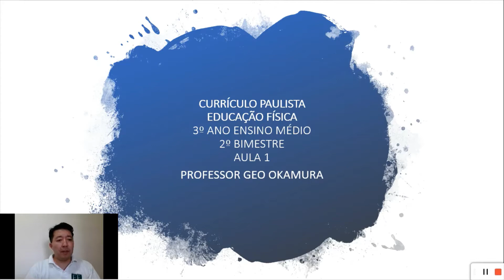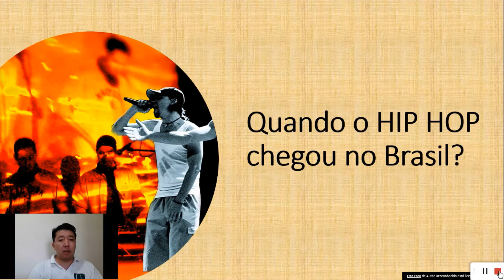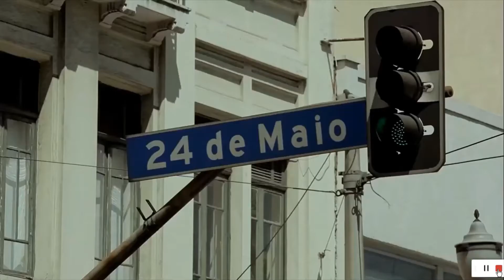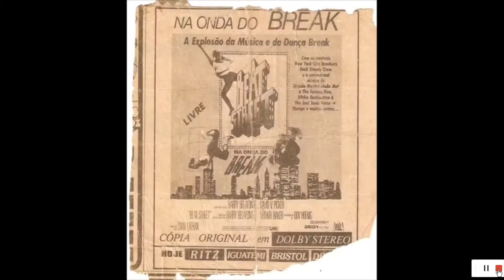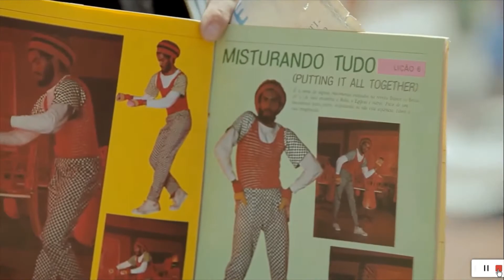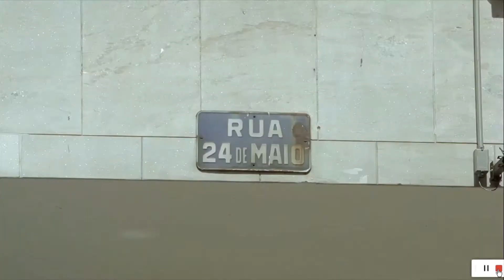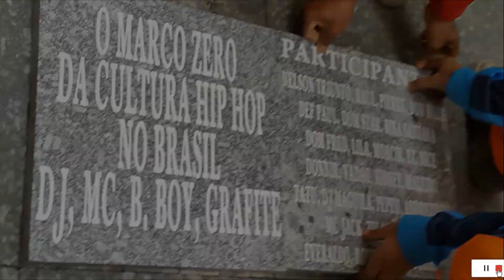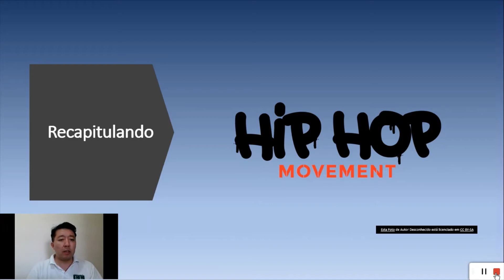Educação Física - Currículo Paulista - 3º ano ensino médio - 2º Bimestre - aula 1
Curriculo Paulista
Disciplina: Educação Física
3º ano do Ensino Médio
2º Bimestre
Aula 1